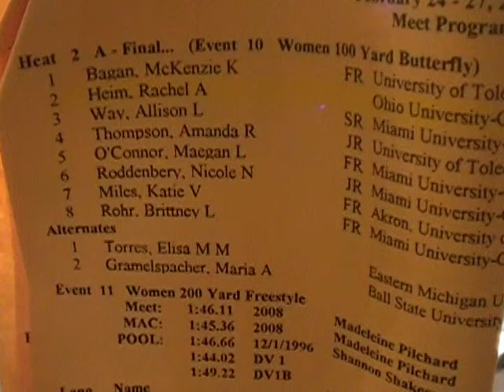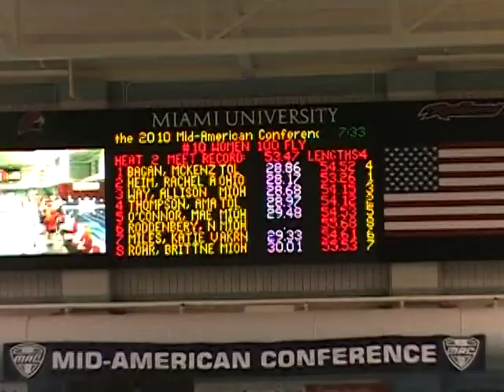2010 MAC's (F) 100 Fly - OU - Heim.MOD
2010 MAC's (F) 100 Fly - OU - Heim.MOD